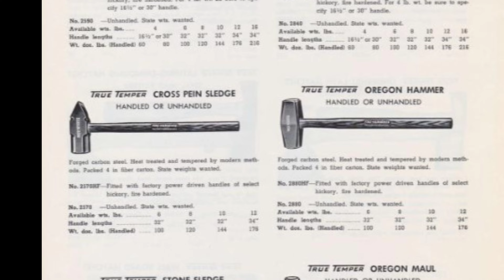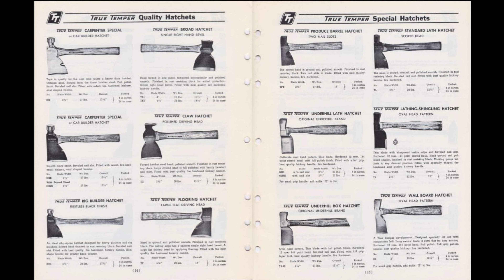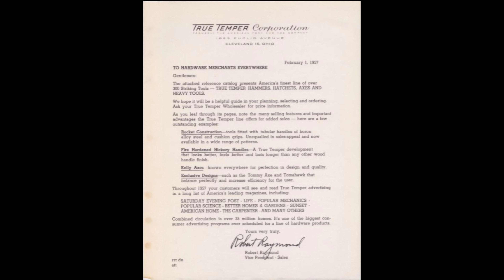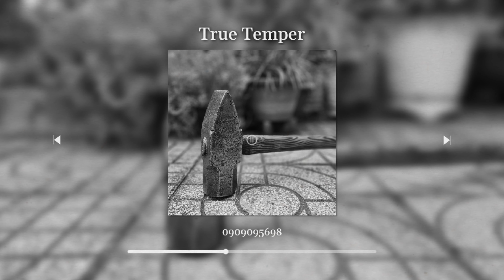ĐÃ BÁN - True Temper U.S.A 12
Mời các bạn cùng xem qua :

- Búa tạ True Temper U.S.A
- Nặng 12 lbs (6kg)
- Cán gỗ zin bị hư, thay bằng cán gỗ tần bì chép nguyên mẫu
- Tổng chiều dài 91cm

Anh em có nhu cầu sử dụng, vui lòng alo MinhTQ - 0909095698
Trân trọng.
Giá các sản phẩm trong video không bao gồm phí vận chuyển. Phí vận chuyển sẽ được nhắn zalo/SMS rõ ràng, trong vòng 24h tính từ lúc chốt đơn hàng.
- Địa chỉ mua trực tiếp : 6/5 đường số 5, Bình Hưng Hòa, Bình Tân (khu dân cư Vạn Xuân Đất Việt)
- Zalo và điện thoại trực tiếp Minhtq : 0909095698
- Fanpage :  / minhtqtools
- Tài khoản ngân hàng :
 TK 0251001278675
Trần Quang Minh